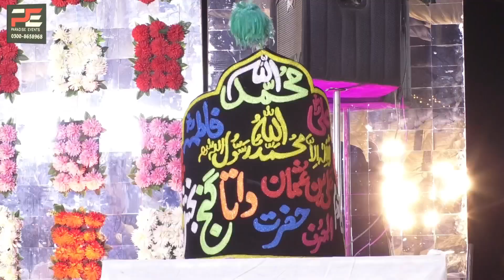part#4 Salana urs Mubarak Hazrat Muhammad Mustafa 4 February 2022